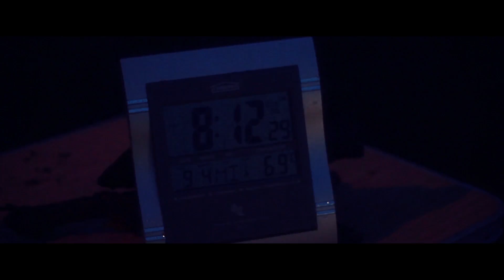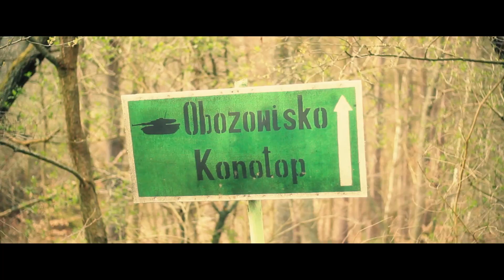MT Rally - Drawsko Pomorskie (prod. Lukman.tv)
Off-road w Drawsku Pomorskim. Silniki, hałas, emocje. Michał Latoch (ledwo) przeżył to dla Was na szczęście byliśmy na miejscu żeby pokazać jak MT Rally 2014 wygląda oczami uczestnika.

Zdjęcia/Montaż:
Piotr Michalak